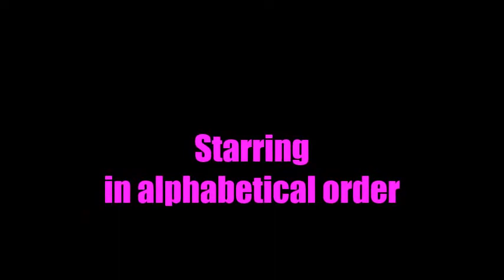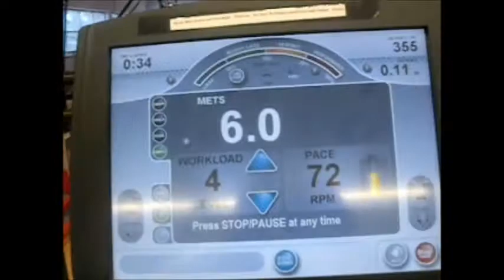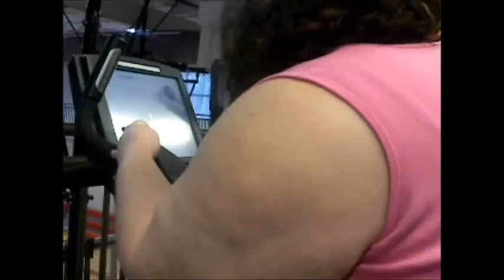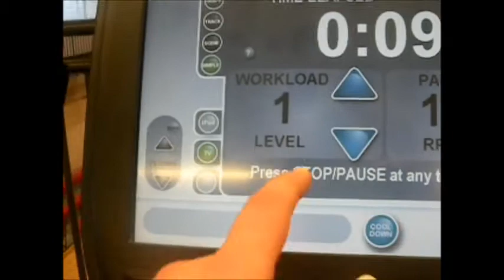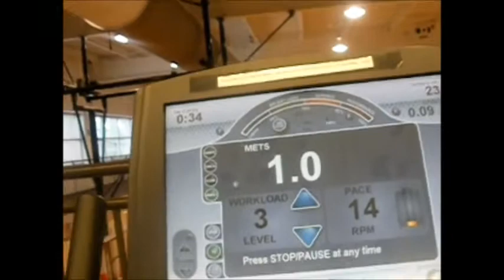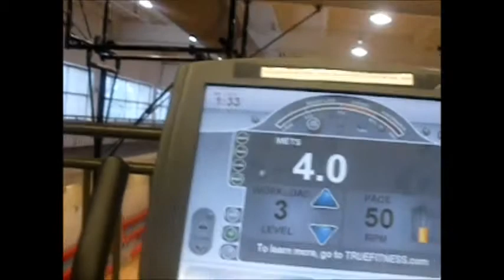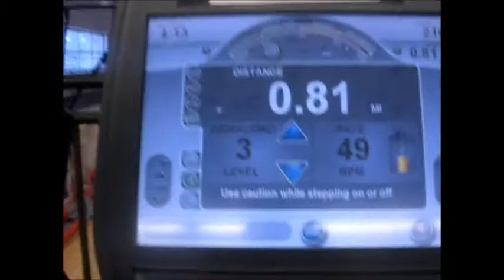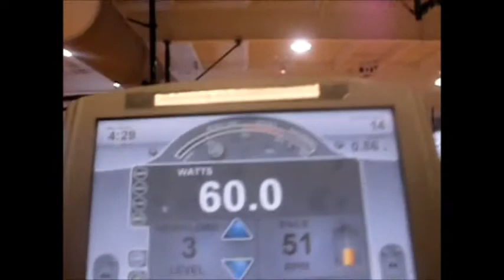WHALES VS. SCALES: GYM: CARDIO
I ended up parking my car at Pam M's apartment and walking to the community center.  I thought I would try something new with the black and pink theme and the new image but I think I am going back to the other one.  The other one just matches up better I think.